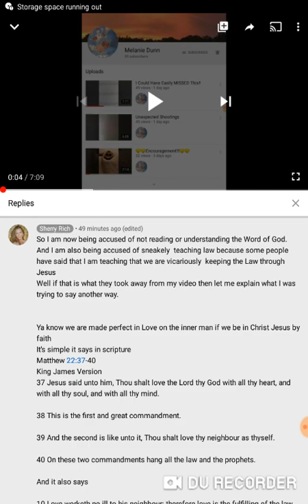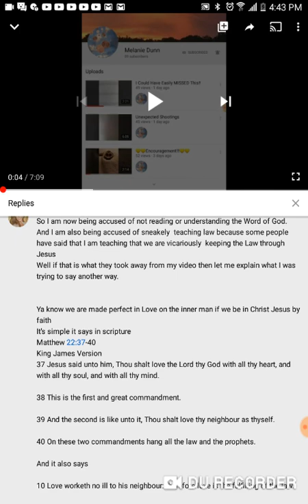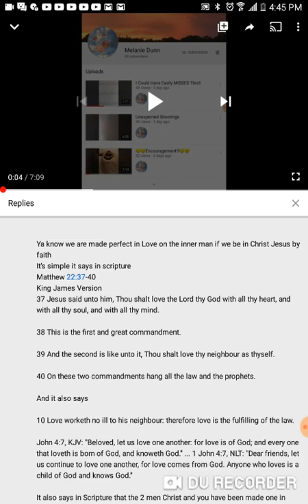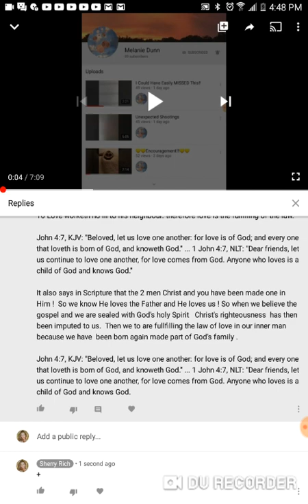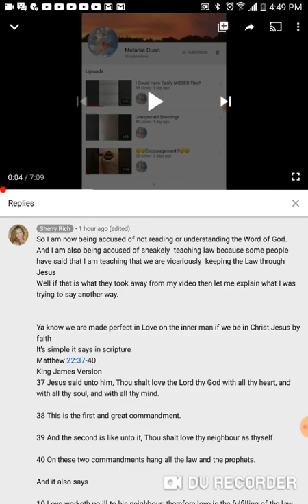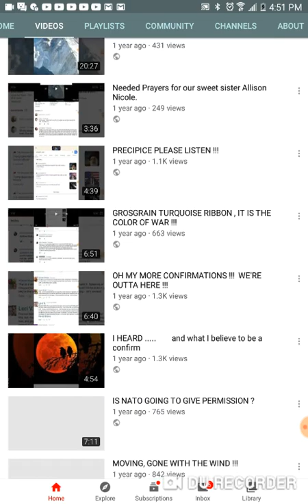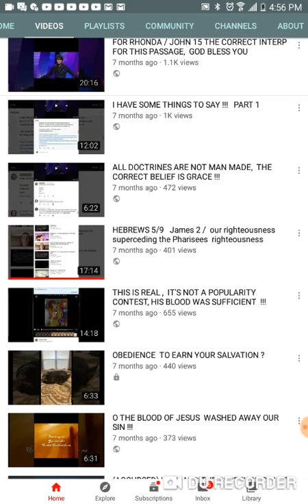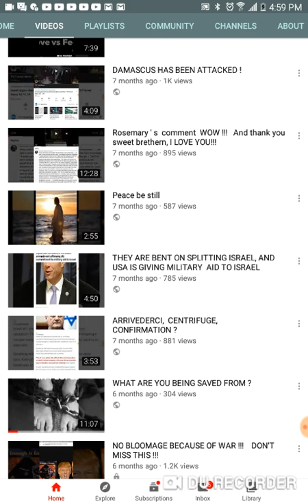Part 1. DEFENDING MYSELF AGAINST MORE ACCUSATION !!!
I have been accused of not reading my bible and of not believing it.
I  have been accused of Vicariously  keeping the Law through Christ Jesus.   My ministry is between my Father and I and if you do not like my ministry you should take it up with Father God !

 My ministry is a ministry of love for God and man.  I have fought for 5 years on tube to get the correct gospel out.  I have promoted atleast  50 people because they were teaching that we are saved by grace through faith.   I love God Jesus and the Holy Spirit .  Everything I have done was for Him.   So you all can keep slandering my name.   And you can keep doing videos about me.  I really don't care, but I want all of you to keep in mind that what you all are doing is wrong and it is a poor representation of Jesus'  love mercy and grace !!!     GRACE IS BEING MADE A TYPE OF LAW TO THE POINT THAT THERE IS NO GRACE !!!   God bless you all I forgive you all !!!